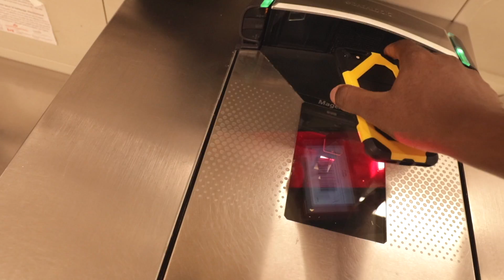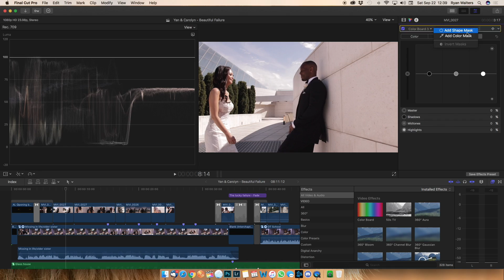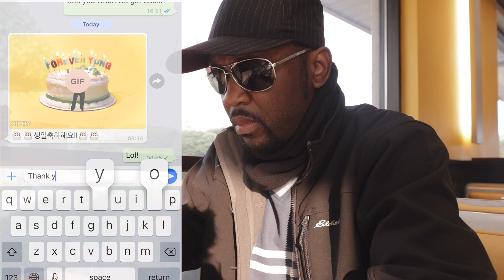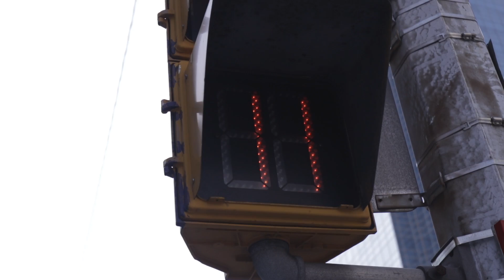Celebrating along the entrepreneur journey - Ep. 011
The creative entrepreneur journey is teaching me to take moments to celebrate victories in the midst of the constant grind. Every year I wrestle with the ideas of staying productive versus doing something different for my birthday.

Let’s connect!